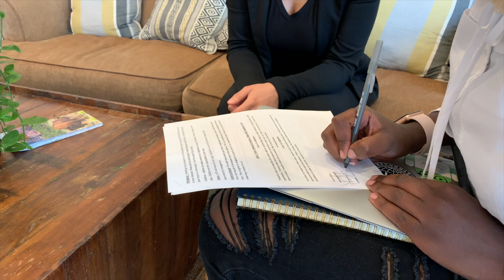Asili Spa | OFFICIAL LAUNCH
Welcome to Asili Spa | Skin care by Dee

Video and Editing done by: Willie King'ori

Location - 665 W Lyndon B Johnson Fwy, Irving, TX 75063 suite 208
Facials, waxing and skin care consultation